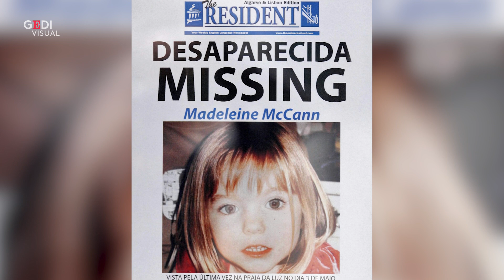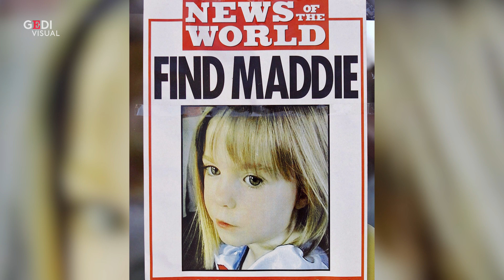Caso Maddie, il col. Miulli: "Così arrestammo Brueckner a Milano"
Il tenente colonnello Michele Miulli racconta l'arresto di Christian Bruechner a Milano, allora ricercato per traffico di stupefacenti. Solo dopo è diventato il principale sospettato del rapimento di Maddie McCann, nel 2007 in Portogallo